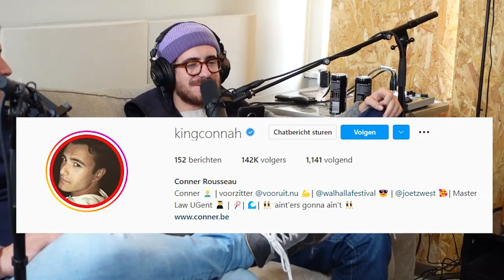WAAR ZIJN DE KINDEREN, CONNAH? (UIT: FORUM #30)